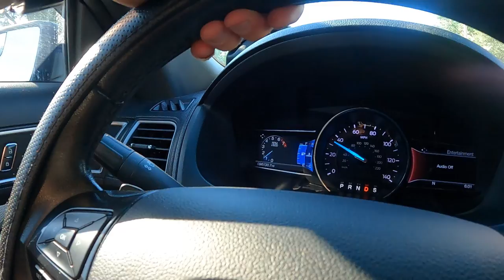Family VACATION 1,000 Miles Away from HOME! Florida here we come - Daily Vlog